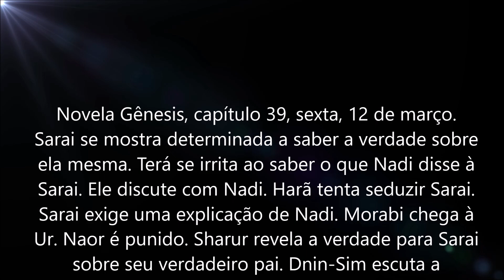Novela Gênesis, capítulo 39, sexta, 12 de março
Sarai se mostra determinada a saber a verdade sobre ela mesma. Terá se irrita ao saber o que Nadi disse à Sarai. Ele discute com Nadi. Harã tenta seduzir Sarai. Sarai exige uma explicação de Nadi. Morabi chega à Ur. Naor é punido. Sharur revela a verdade para Sarai sobre seu verdadeiro pai. Dnin-Sim escuta a conversa.